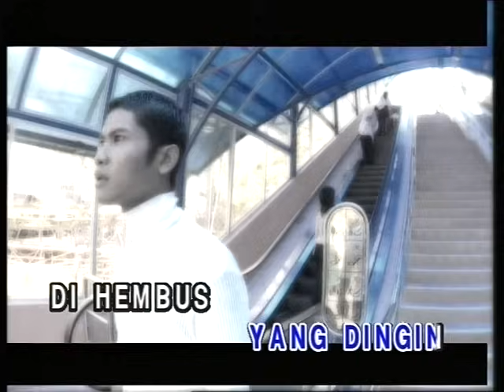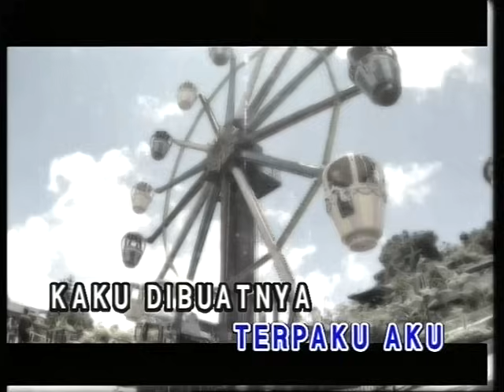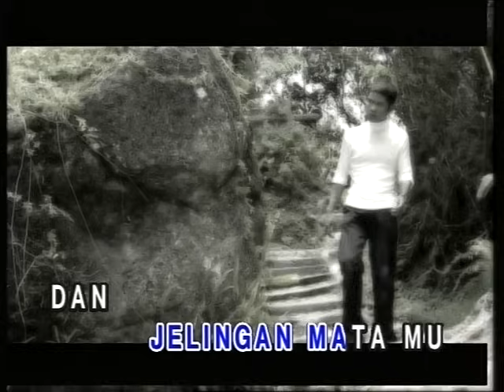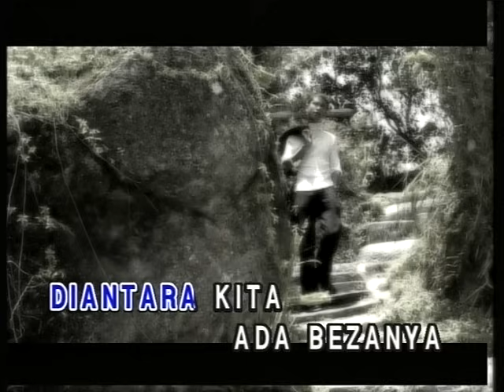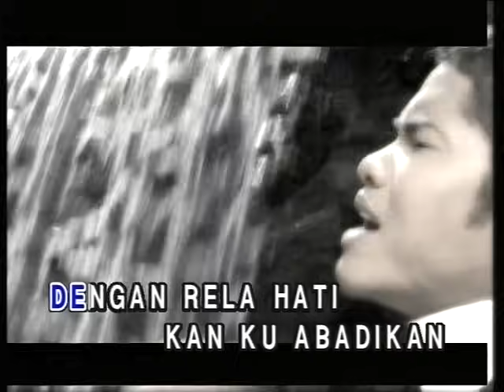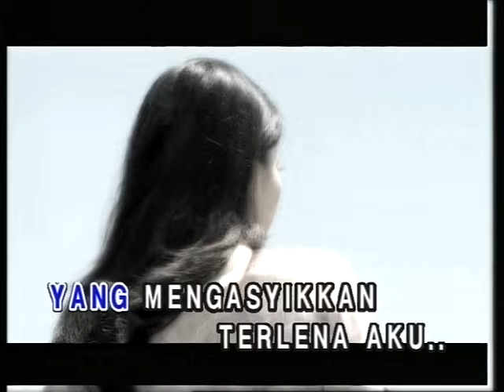Mamat - Satu Wajah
Producer : FMC Music Sdn. Bhd.

Caller Ring tone :

DIGI CT
Taip: CT 0054296 hantar ke 2000

CELCOM CMT
Taip: *888*107303# dan tekan call/send atau CMT 107303 hantar ke 229900